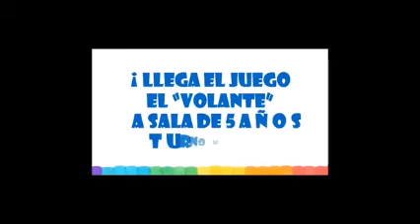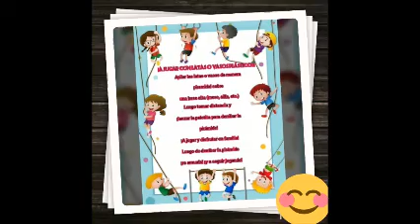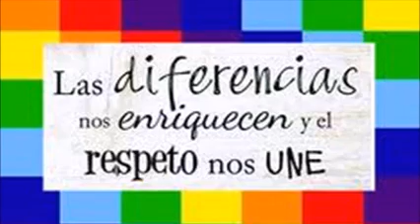Sala de 5 t.m. durante el proyecto "América y la Diversidad Cultural" -JARDÍN UNNE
Sala de 5 años, turno mañana

En el marco del proyecto "América y la Diversidad Cultural", nuestros  alumnos ¡así lo hicieron!  a través de diversas propuestas que las docentes  enviaron y animaron a hacerlas.
Aquí los niños de sala de 5 turno mañana, nos muestran  cómo vivieron esos momentos de aprendizaje en sus hogares. ¡Gracias familias por estar y acompañar! -